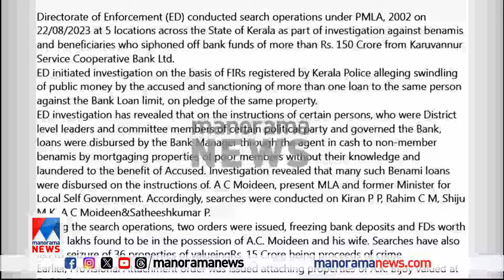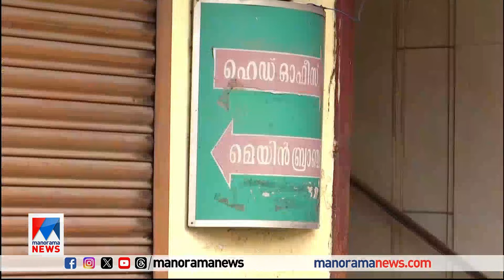മൊയ്തീനെ ചോദ്യം ചെയ്യാന്‍ ഇ.ഡി; ഹാജരാകണോ എന്ന് പാര്‍ട്ടി പരിശോധിക്കും| CPM